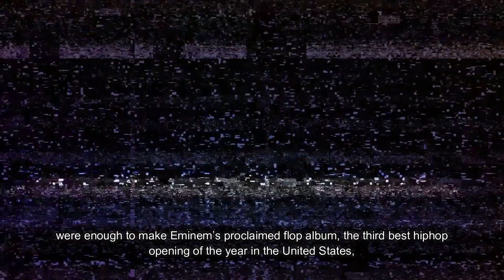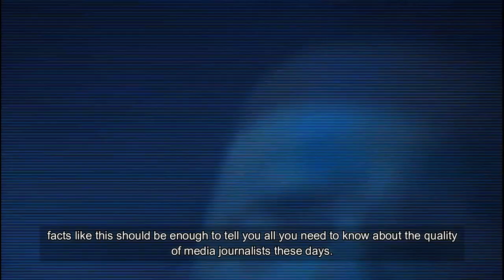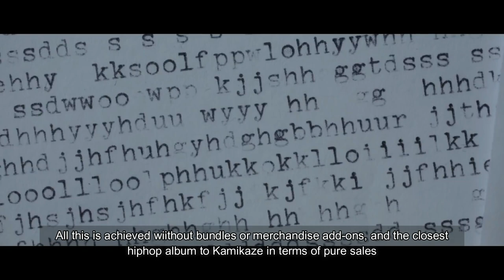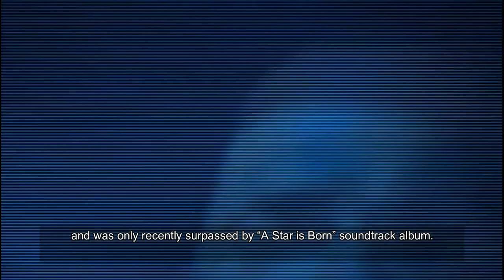Eminem Kamikaze vs Revival: When Kamikaze Fails to Outsell Revival??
We compare sales and facts between Eminem Kamikaze versus Revival, to show you just how both Kamikaze and Revival compare so far worldwide.